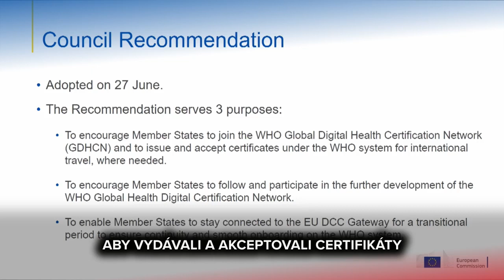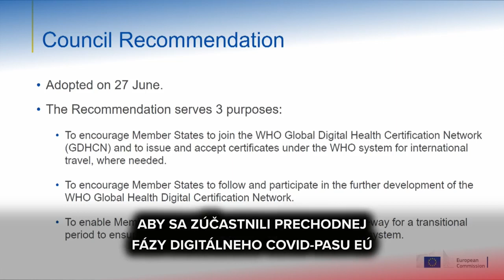Milan Uhrík: Toto na nás globalisti chystajú!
TOTO NA NÁS GLOBALISTI CHYSTAJÚ⁉️  EÚ ide odovzdať WHO technológiu na digitálne Covid pasy, aby mohli byť pri ďalšej "pandémii" zavedené obmedzenia a regulácie ľudí už celosvetovo ☝️ Všetko podľa plánu globalistov... Slováci však nechcú byť figúrkami v tej ich hre!